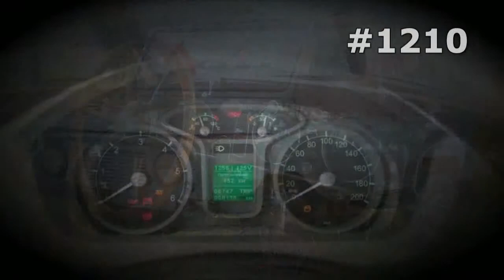#1210. Auto without Wheels [RUSSIAN SUPER AUTO]